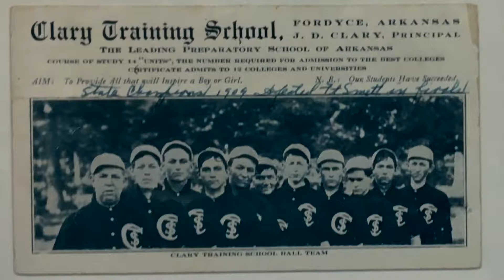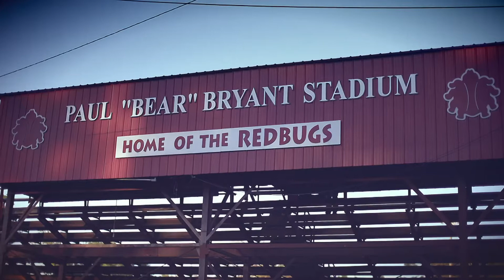Emmy Award Winning Friday Night Fordyce | Home of the Redbugs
Tucked away amid the pines in South-central Arkansas is the small town of Fordyce (pop. 4,300.)  Renowned for arresting and detaining the Rolling Stones in July 1975, Fordyce is also a place of football tradition.  Home to Arkansas’s first high school football program, the town of Fordyce fills Paul “Bear” Bryant Stadium on Friday nights to cheer on their Redbugs—and yes, there is a story behind that mascot name.

“Friday Night Fordyce” is a 2020 nominee of the 44th Annual Mid-America Emmy® Award in the category of Sports – Program Feature/Segment. “Friday Night Fordyce” was produced by Kevin Thomas Clark.